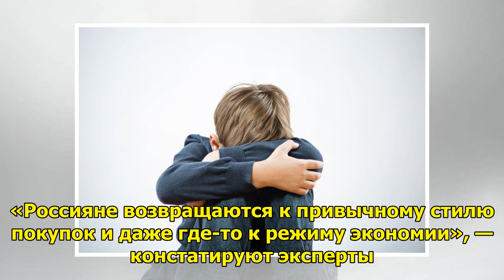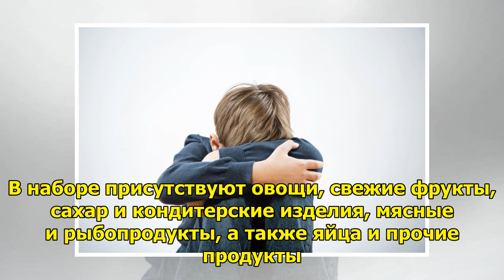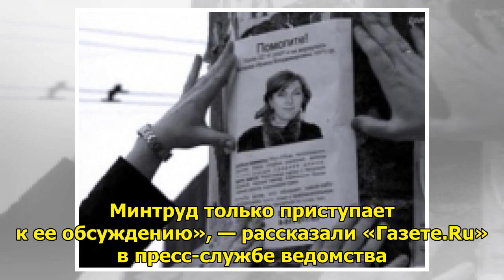В России пропадают бедные люди&nbsp